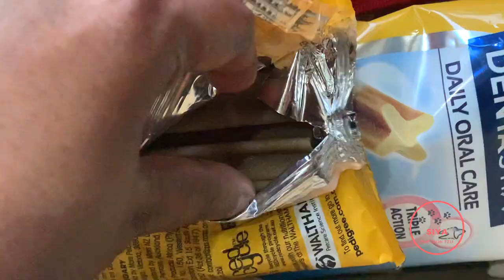Shih Tzu Evening/Night Routine | One Year Old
Hello buddies,

I am Siya, a female Shih Tzu, born on Feb 2020. Enjoy my evening routine in this video, where I bath, pray, take a walk, have dinner and doze off for the day.

Cheers, Siya

Crate - 30 inch
Amazon Basics Play Pen - 36”
Pee Pad - 60x90 cm
Travel Feeder Water Bowl

Food that Siya has tried and her mommy would recommend
Non-Skid Slow Feed Pet Bowl